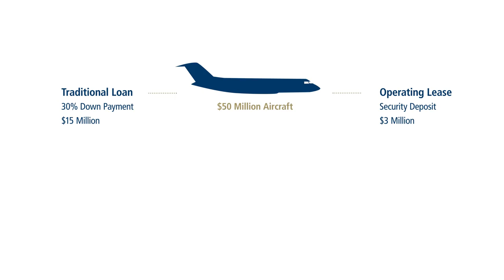Global Jet Capital Provides Solutions for Financing Private Aircraft – Sponsor Content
Global Jet Capital was formed in 2014 with a mission to provide aircraft buyers with new finance options tailored to their specific needs. Twelve months later, the group has rapidly increased the scale and scope of its business with the acquisition of the corporate jet portfolio of GE Capital.  The Global Jet Capital management team includes executives with 30-plus years of experience in the business aviation industry, and also from the financial industry.